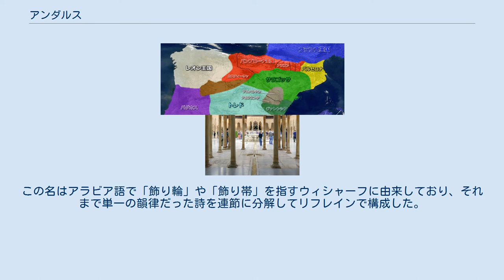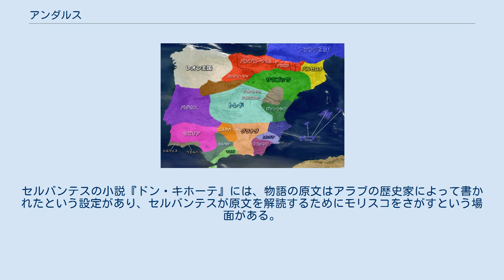アンダルス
イスラム王朝の拡大 ムハンマド：622年～632年 正統カリフ時代：632年～661年 ウマイヤ朝：661年～750年 750年のイベリア半島 1000年頃のイベリア半島 1031年のイベリア半島 アル＝アンダルス（スペイン語: Al-Ándalus、アラビア語：الأندلس‎、al-ʾandalus）とは、イスラーム世界において歴史的にスペインのアンダルシア地方を中心とするイスラーム勢力統治下のイベリア半島一帯のことを漠然と指す呼称。
レコンキスタでイスラーム勢力統治領域が狭まっても、史料でキリスト教諸国の領域はアンダルスとして扱われることはほとんどなく、レコンキスタ最末期に「アンダルス」との言及があれば、それはナスル朝の領域を指す。
 ゲルマン人の一派ヴァンダル人（アラビア語 アル＝アンダリーシュ）の名前が訛って変化したものと考えられているほか、アトランティスに由来する、あるいは西ゴート族に割り当てられた土地等諸説ある。
 ムスリムによるイベリア半島の征服活動は711年にウマイヤ朝アラブ人のイフリーキヤ（北アフリカ）総督ムーサー・ブン・ヌサイルの部下ベルベル人ターリク・ブン・ジヤードが7000人のベルベル人兵士からなる軍を率いてジブラルタルに上陸し、その後すぐに5,000人の追加派遣がなされ総勢12,000人の軍が侵攻したことから開始された。
さらに翌年、総督ムーサー自らアラブ人兵士10,000の軍を率い侵攻した。
これらのイスラーム軍により西ゴート王国が滅ぼされ、714年にはイベリア半島ほぼ全域がその支配下となった。
 713年夏にムーサーはカリフの承認なしに行動したとして非難され、ワリード1世によりダマスカスへ召還命令が出されたので、西ゴート王国の王侯400人と奴隷、財宝を伴って帰還の途についた。
715年2月にダマスカスに到着したものの、非は咎められずに凱旋として遇され、カリフによる祝宴が催された。
 ムーサーが召還命令を受けたとき、アンダルスは彼の第2子アブドゥルアズィーズに委ねられ、後にアブドゥルアズィーズは初代アンダルス総督に任じられたものの、716年に暗殺された。
アブドゥルアズィーズは総督の官邸をイシビーリーヤ（後のセビリア）に置いたが、6代目のアンダルス総督サムフ・ブン・マーリク・ハウラーニーはこれをコルドバに移し、後ウマイヤ朝に続くこととなった。
 中東と異なりイベリア半島においては、アラブ人、ベルベル人兵士は軍営都市（ミスル）に集住せずに農村地帯に散らばった。
このときの入植地は、ウマイヤ朝支配層のアラブ人がアンダルス南部の肥沃な地帯であったのに対し、ベルベル人は北部辺境あるいは山岳地帯であった。
 アンダルスの対岸であるマグリブで強勢を誇ったムラービト朝、ムワッヒド朝、マリーン朝の君主たちは、カスティーリャ王国などカトリック王国のレコンキスタに対し、イスラム教の勢力を維持し、ターイファ諸国（後ウマイヤ朝滅亡後のイスラーム小王国）を援助する名目でアンダルスに影響力を及ぼそうとしばしば試みた。
 スペインのカトリック両王によりアンダルスは征服され、その後イスラム、ユダヤ教徒の強制改宗や追放が行われた。
アラビア語は禁止され、又言語純化政策の中でスペイン語（カスティーリャ語）の中の大量のアラビア語語彙も排撃の対象となった。
 それにもかかわらず現在のスペイン語には四千語に渡るアラビア語系語彙が残存し、又南部アンダルシアやムルシアの文化、習俗はイスラーム時代のそれを強く残している。
ムスリムによってもたらされた工芸、建築技術、農業技術などはスペイン全土にその影響をとどめている。
スペインを象徴するアルハンブラ宮殿は元々ナスル朝グラナダ王国の居城だった。
 このことから、「カトリック両王は軍事的には確かにイスラームを征服したが、文化的には遂にイスラームを屈服させられなかった。」ともいわれる。
 西ゴート時代の住人に、移住してきたアラブ人やベルベル人が加わり、改宗や通婚が進んだ。
このため、ムスリムにはムラディという社会階層が生まれた。
キリスト教徒やユダヤ教徒はズィンミーとして共存がはかられ、キリスト教徒はモサラベとも呼ばれた。
 西ゴート時代と比べるとユダヤ教徒の社会進出が容易となったため、ユダヤ教徒の人口が急増した。
キリスト教徒は、9世紀中葉にはコルドバで殉教者が出るなどの衝突があったものの、イスラームへの改宗が続いた。
改宗は後ウマイヤ朝のアブド・アッラフマーン2世の時代から積極的に行われ、相対的にキリスト教徒より...